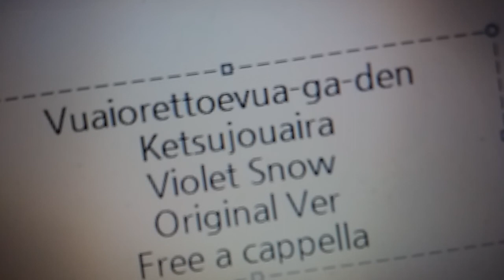ヴァイオレット・エヴァーガーデン - Violet Snow Original Ver. - 結城アイラ Free a cappella フリーアカペラ